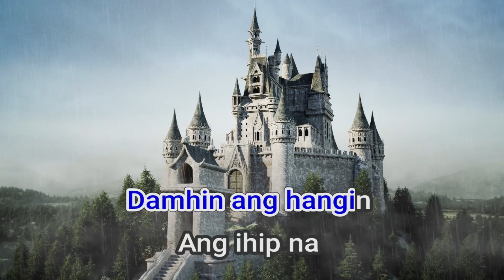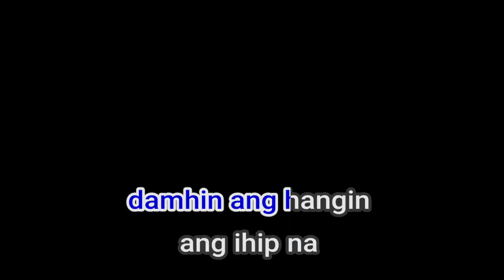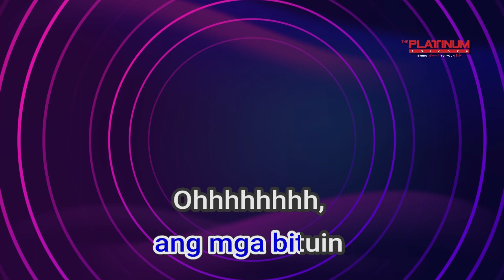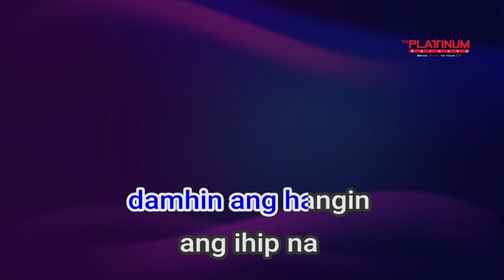18075 Prom The Juans